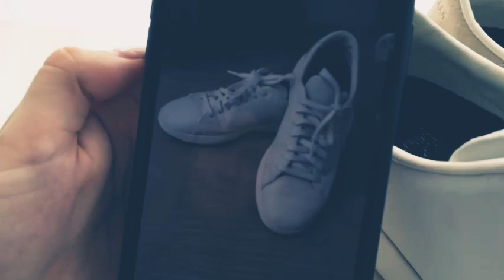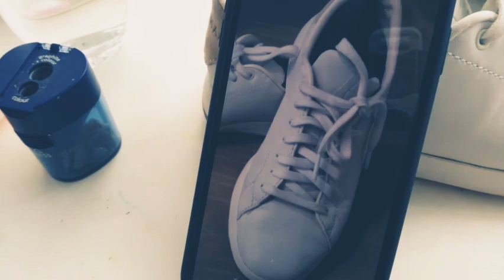Рисуем кеды с натуры! Советы по fashion sketch!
Лещенко Ольга основательница школы LEKOFISH

В рамках этого проекта Ольга будет делиться своим опытом в создании, разработки дизайнерских коллекций одежды, изучении стиля, обучении модному эскизу. Также интервью с интересными людьми в сфере моды.

В этом уроке Вы научитесь рисовать стильную иллюстрацию кедов с натуры! Мы покажем, как работать на тонированной дизайнерской бумаге белой гуашью и другими техниками!